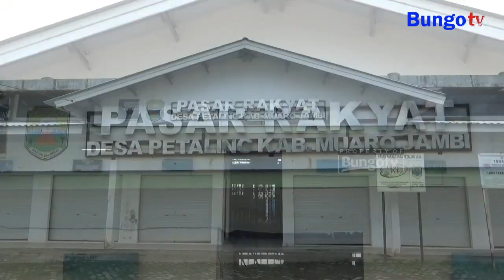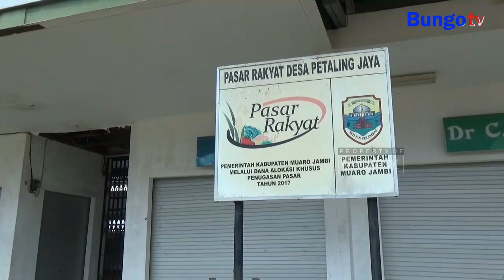KABAR JAMBI - PASAR DIBANGUN TAHUN 2017 HINGGA KINI BELUM BERFUNGSI